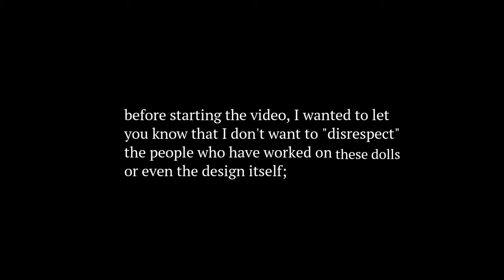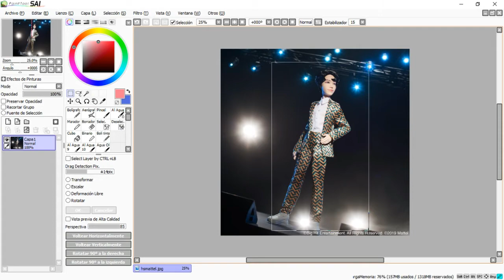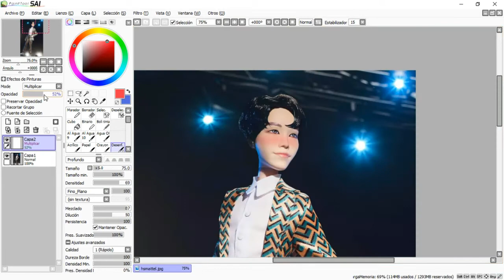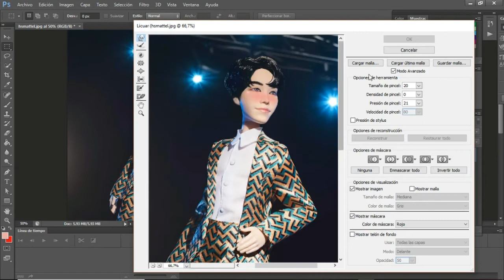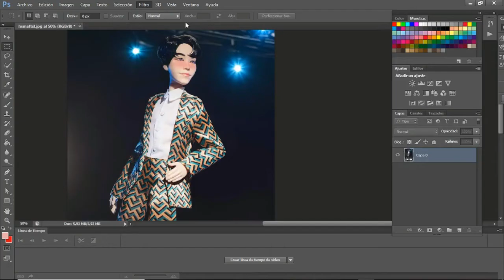Fixing everything 'wrong' with BTSxMattel | EP7: Jung Hoseok (final)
please read the beginning

          hope world - jhope